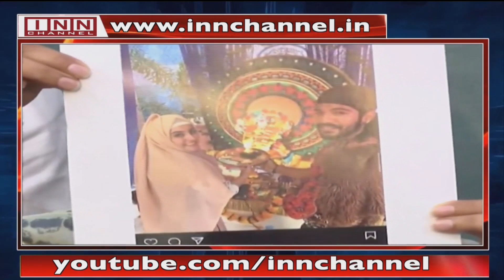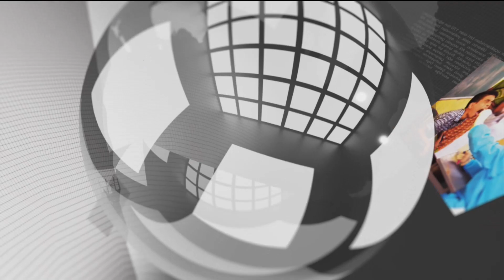Khaas Baat With Shaik Ahmed Ali | 2nd | January 2023